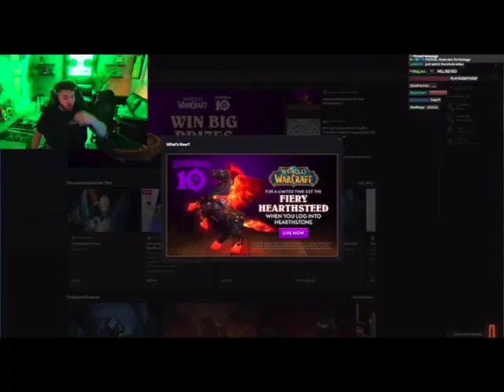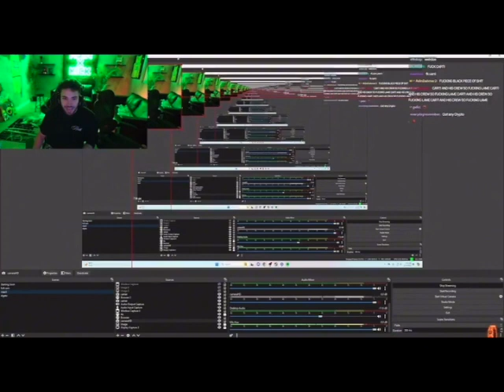Adin Ross Leaks Fight With Playboi Carti